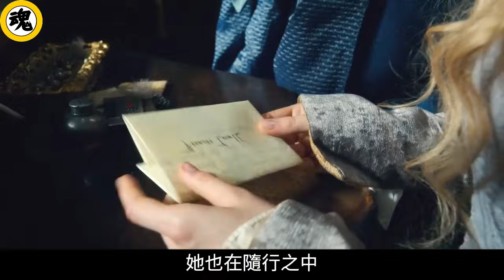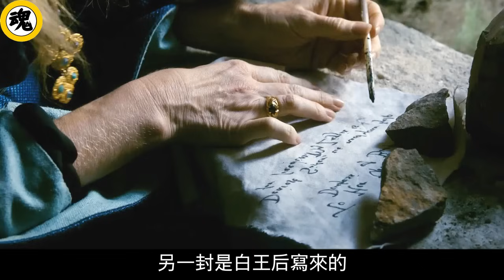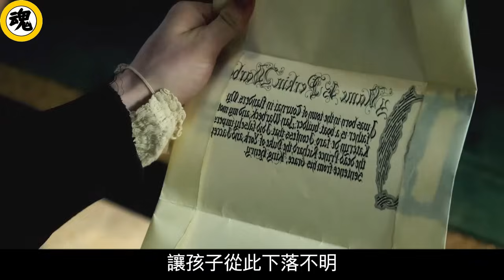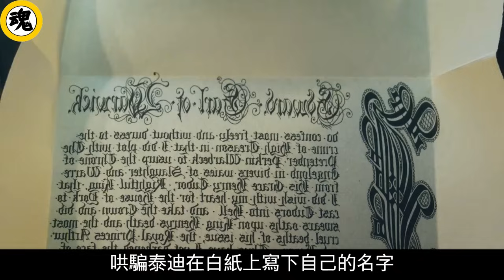一口氣看完《白公主》，為權力嫁滅門仇人，親手殺光兄弟姐妹！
點擊觀看完整版：
簡介：《白公主》是《白王后》的續集，根據Philippa Gregory的同名小說改編，講述了約克王朝公主伊莉莎白與亨利七世的婚姻表面上將英格蘭統一，但他們的私人與政治糾葛以及引發的戰爭再次令英國陷入分裂的危險的關於權力、家庭、愛情、背叛與死亡的故事